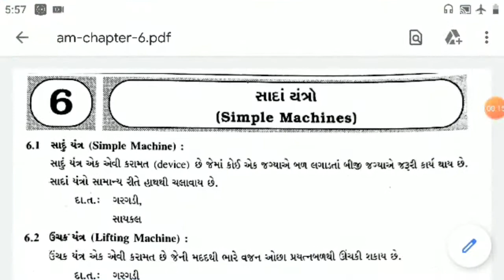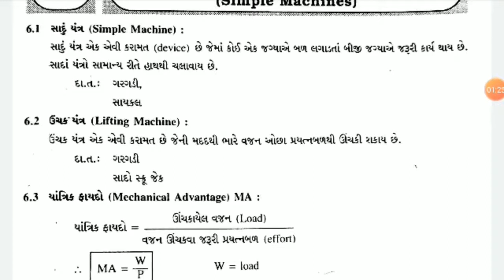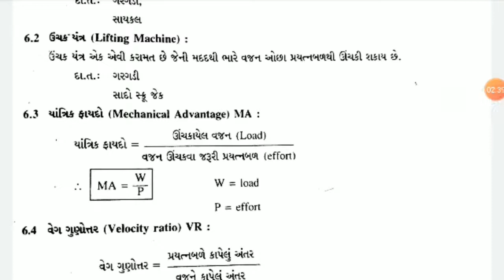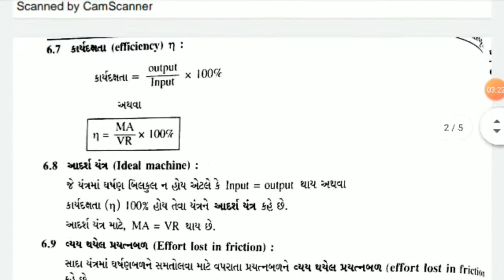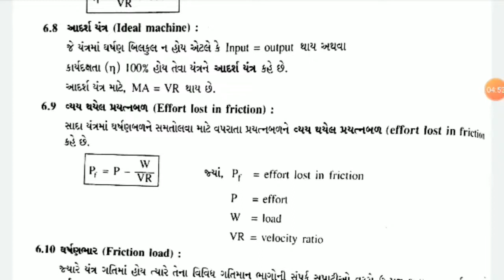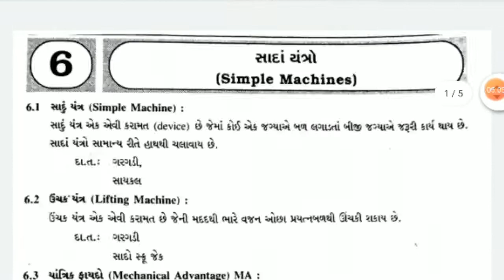Effort Lost in Friction for simple machine